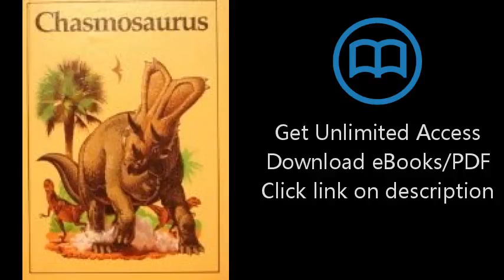Download Chasmosaurus [P.D.F]